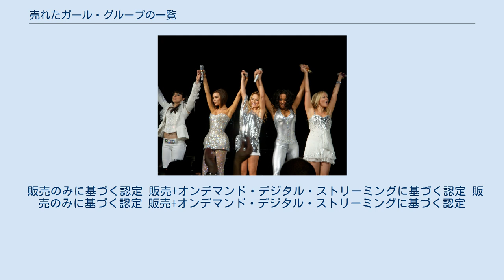売れたガール・グループの一覧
ガール・グループ
スパイス・ガールズは、8500万枚以上のレコードを売り上げた、歴代で最も商業的に成功しているガール・グループである。
 売れたガール・グループの一覧は、世界的に音楽CD、レコードが売れたガール・グループの一覧である。
 世界的に売れている歴代上位10組は次の通りである。
 多くの国で実証された販売報告が不足している為、世界のシングル販売枚数を知ることは極めて困難である。
ガール・グループとして過去最高の売り上げを記録したのは、スペイン出身の女性二人組グループバカラのデビューシングルで全世界で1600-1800万枚を売り上げた「Yes Sir, I Can Boogie」（邦題：誘惑のブギー）である。
3人組以上のグループではイギリスのスパイス・ガールズが1996年に発表した「ワナビー」で、世界中で800万枚を売り上げたと考えられている。
その他の売れたシングルとして、ラス・ケチャップの「アセレヘ(ケチャップ・ソング)」（700万枚）、プッシーキャット・ドールズの「ドンチャッ!」（600万枚）などがある。
 オーストラリアレコード産業協会（ARIA）公認によるプラチナ以上のシングル。
ARIAがオーストラリアのチャートを集計し始めた1989年以来の認定のみが含まれる。
2014年11月以降は、シングルチャートに有料オーディオ・ストリームが含まれるようになり、販売と認定に数えられるようになった。
 フランスで最も売れたガール・グループのシングルは、スペインのグループラス・ケチャップの「アセレヘ(ケチャップ・ソング)」と推定され、売り上げは175万枚。
 販売のみの基づく認定 販売+オンデマンド・デジタル・ストリーミングに基づく認定 ニュージーランド・レコード産業協会による認定。
2014年11月以降、シングルの認定資格にはストリーミングが含まれている為、この日付以前の認定と比較することができない。
 販売のみに基づく認定 販売+オンデマンド・デジタル・ストリーミングに基づく認定 販売のみに基づく認定 販売+オンデマンド・デジタル・ストリーミングに基づく認定